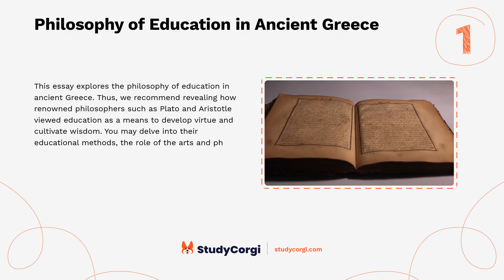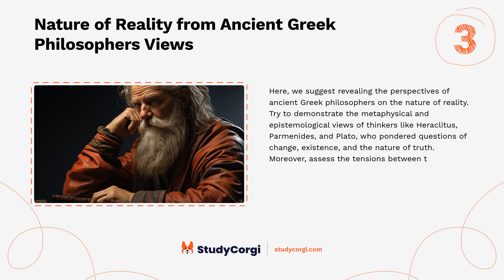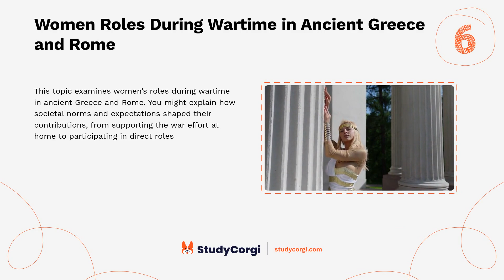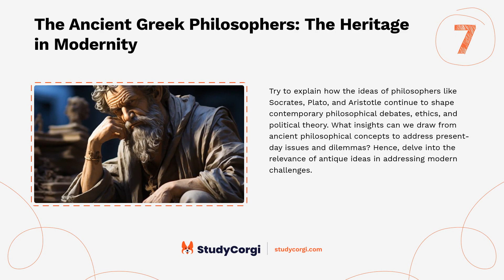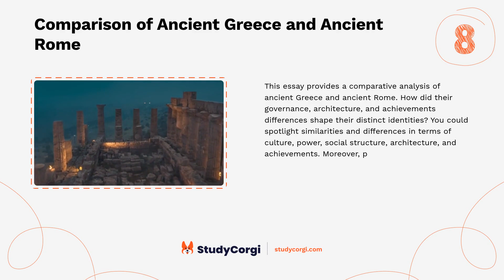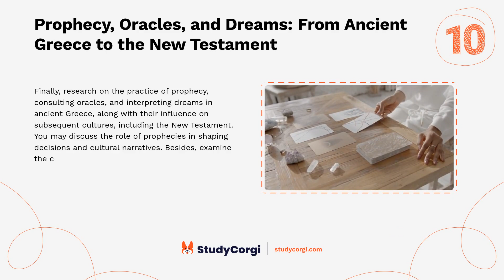TOP-10 Ancient Greece Research Topics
Are you looking for some inspiration for your next research project? Do you want to find topics to write about? If so, you've come to the right place! In this video, we will share the top-10 Ancient Greece research topics. You will learn all there is to know about this field and how you can contribute to the advancement of knowledge. Whether you are a student, a teacher, or a researcher, this video will help you find your passion and spark your curiosity.

📝 Voice-over list:
👉 00:09 → Philosophy of Education in Ancient Greece
👉 00:38 → Ancient Greek Sculpture: Periods and Characteristics
👉 01:07 → Nature of Reality from Ancient Greek Philosophers Views
👉 01:35 → Ancient Greek Tragedies: Agamemnon, Antigone and Bacchae
👉 02:04 → The Impact of Ancient Greek Philosophy on Modern Day Thought
👉 02:35 → Women Roles During Wartime in Ancient Greece and Rome
👉 03:07 → The Ancient Greek Philosophers: The Heritage in Modernity
👉 03:36 → Comparison of Ancient Greece and Ancient Rome
👉 04:06 → Navy Development in Ancient Egypt, Greece, and Rome
👉 04:37 → Prophecy, Oracles, and Dreams: From Ancient Greece to the New Testament